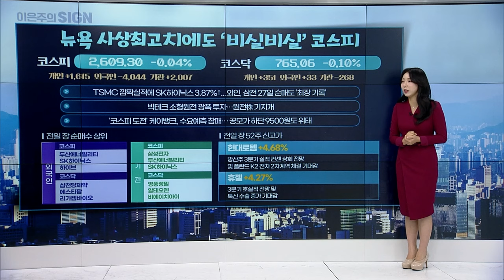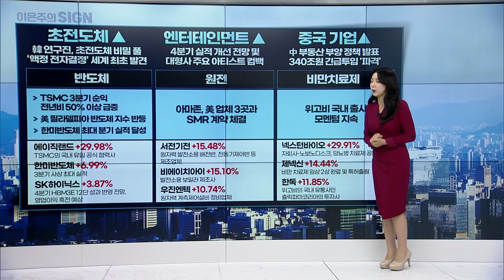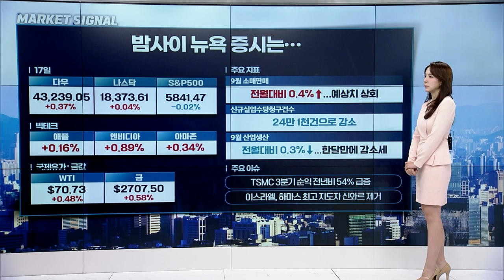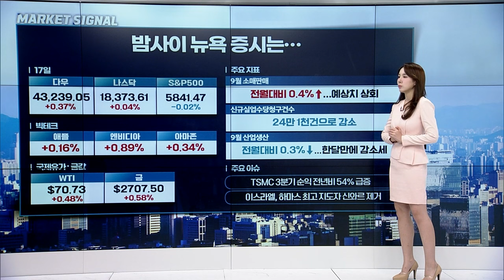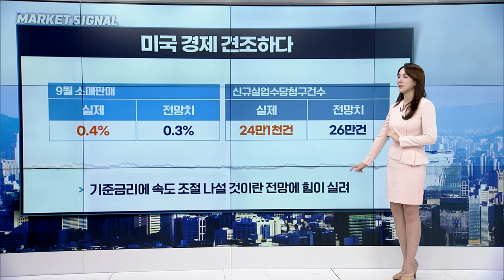🚀〈한미한판〉 엔비디아랑 TSMC... 왜 싸우는건데? | Market Signal (20241018)